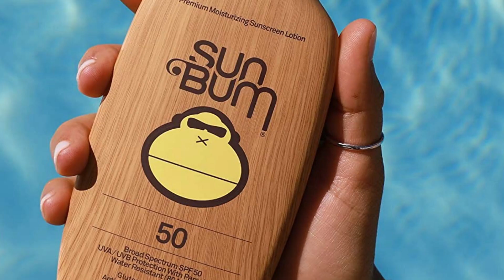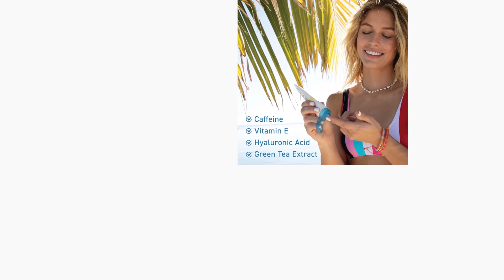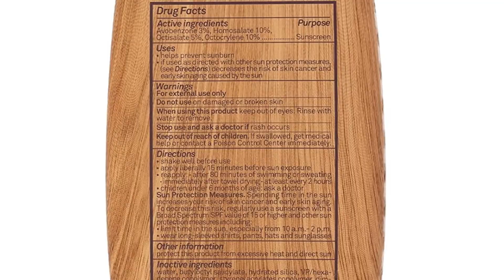Meilleure Crème Solaire ✅ de 2023 (TOP 3)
⭐NEW LAYER crème solaire | SPF 30 | Pro Vitamine D
⭐BLUE LIZARD Bleu Lézard australien Crème solaire
⭐Sun Bum Crème solaire SPF 50